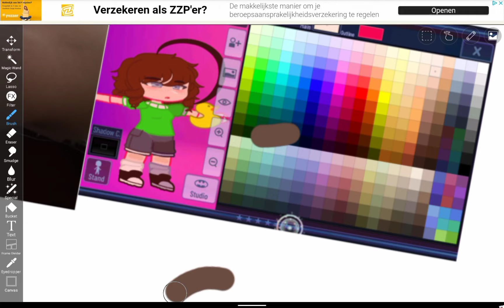doing my skin color in my gacha oc to see what my skin color should look like on my oc